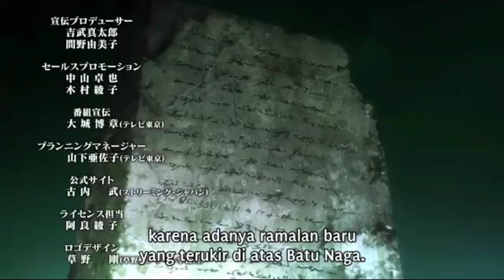Rezero Season3 Lengkap Emilia Netorare ? Subaru Jadi Pahlawan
Rezero Season3 Lengkap
emilia netorare ?
subaru jadi pahlawan